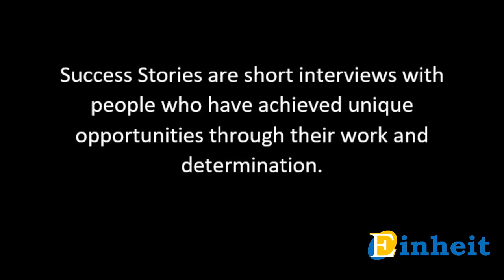Success Stories: Bruno Bokšić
Bruno Bokšić shares his experience working in AIESEC and the opportunities it afforded him. He gives us some great advice on how to take responsibility for the things that happen in your life and start moving towards your goals. When you get rid of the 'victim mentality' and start taking action, you begin to open opportunities for yourself.

Einheit shares examples of successful individuals in order to promote a more positive outlook on life, and to give inspiration to those who are struggling to move forward.

We work with individuals to give them the tools they need to find employment and learn valuable skills.